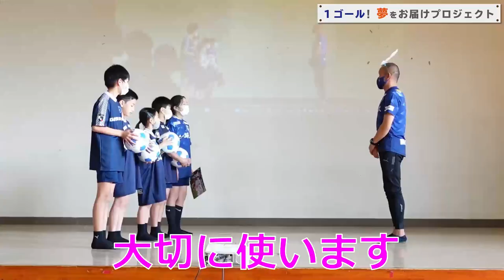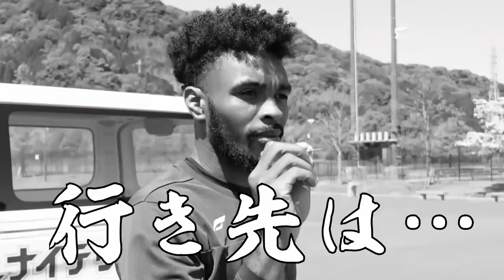行き先はダーツ次第！「1ゴール！夢をお届けプロジェクト vol.02」by鹿児島ユナイテッドFC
2021シーズンから鹿児島ユナイテッドFCは明治安田生命J3リーグ で1ゴールが決まるごとに、鹿児島県内の小学校などに5つのボールを寄贈する「1ゴール！夢をお届けプロジェクト」を始めます。

第2回目の今回は第2節の ウェズレイロドリゲス 米澤令衣 選手が決めた2ゴール分のボールを 田上裕 応援リーダーがお届けします。

※検温や消毒など感染症対策を行った上で撮影しております。また写真撮影時のみマスクを外しております。
※この動画は2021シーズンに撮影、公開したものです。

2016年、30歳でその夢を叶えて、2019年まで選手としてプレーできた日々は最高に幸せでした。
2019シーズンをもってサッカー選手として引退しましたが、2020シーズンからは「応援リーダー」としてこれまで支えて下さった鹿児島を愛するすべての方々の挑戦を応援していきます。

Hello,everybody.